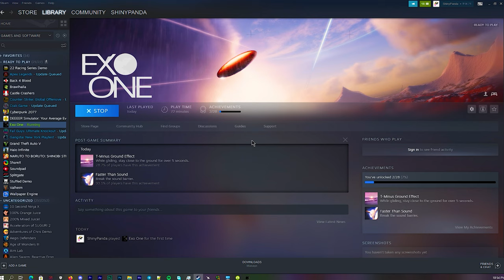Exo One Gameplay - Free To Use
Exo One Gameplay  - FREE TO USE (60 FPS)

Channel Members-
Neon Man - Level 3
Mustafa - Level 3

Exo One Free To Use Gameplay
Exo One No Copyright Gameplay